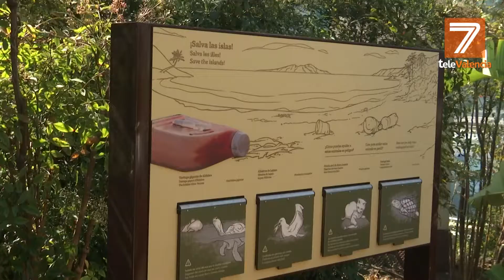El Oceanogràfic abre un nuevo espacio del parque con animales gigantes